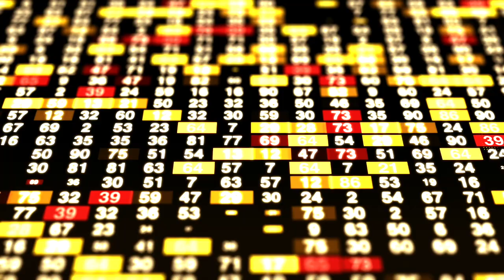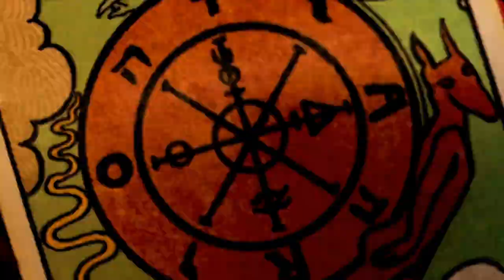Them - Opening Credits. Music: The Majesty by William Tooth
Opening credits for Them, an imagined new series about a troubled writer drawn into a murky world of conspiracy and paranoia. The story for Them is a work in progress; this is a promotional video for the song The Majesty written by Derryck Strachan and James Toler and performed by Derryck Strachan (as William Tooth). None of the actors mentioned in the credits in this video are in any way associated with it.